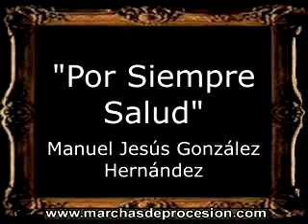Por Siempre Salud - Manuel Jesús González Hernández [CT]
=== INFORMACIÓN GENERAL ===
AUTORÍA: Manuel Jesús González Hernández
INSTRUMENTACIÓN: Manuel Jesús González Hernández
AÑO DE COMPOSICIÓN: 2016
BANDA QUE LA ESTRENÓ: BCT Virgen de la Salud de Huelva
DEDICATORIA: Virgen de la Salud de Huelva
TIPO: Marcha para Cornetas y Tambores
UBICACIÓN GEOGRÁFICA: Huelva

[BM]: Bandas de Música (España)
[CT]: Cornetas y Tambores (España)
[AM]: Agrupaciones Musicales (España)
[CM]: Capilla Musical (España)
[IT]: Marcia Funebre (Italia)
[GU]: Marcha Fúnebre (Guatemala)
[PO]: Marcha de Procissão (Portugal)
[PE]: Marcha Fúnebre (Perú)
[MA]: Funeral Marzu (Malta)
[IN]: Funeral March (Internacional)